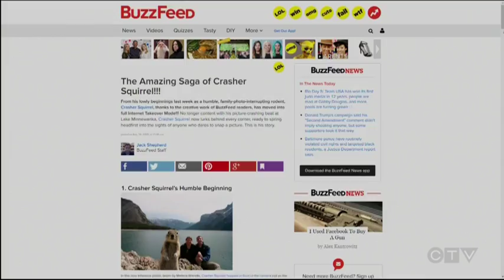Squirrel photobombs Edmonton couple's engagement shoot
An Edmonton couple gets photobombed by a hungry little squirrel during their engagement photos in Banff National Park.